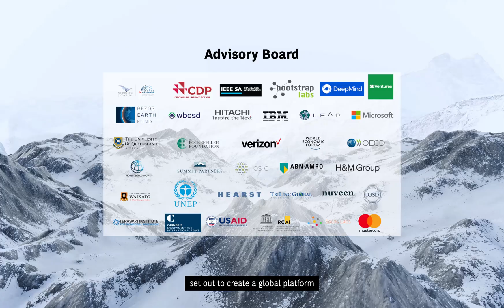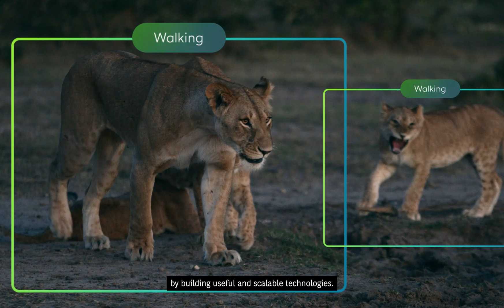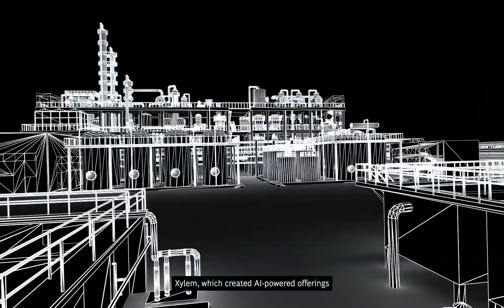AI for the Planet Call for Solutions: Top Ten Finalists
Last year, the AI for the Planet Alliance, for which BCG and BCG X are the knowledge partners, announced its first Call for Solutions to identify and support promising AI innovations tackling climate change.

Check out the top ten finalists and learn more about how they’re driving AI solutions for climate change at scale.